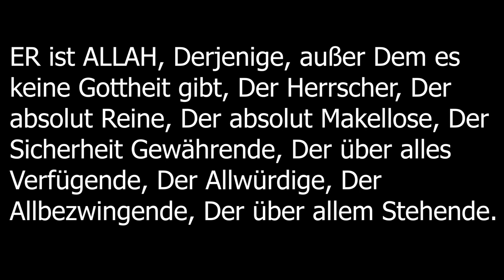Shaykh Abu Saliha | Khubta über den Namen Allahs ,,al-Qariib" (der Nahe)